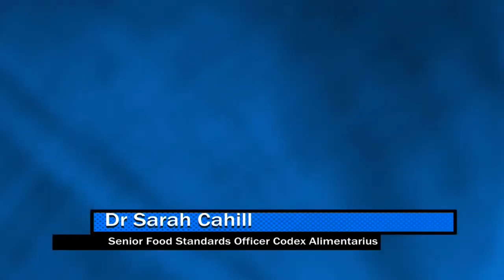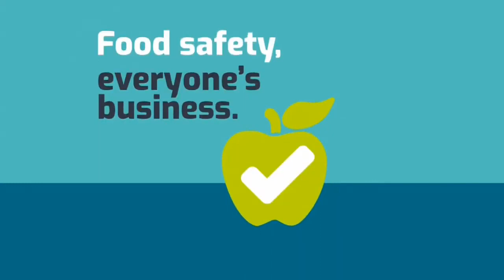Join WHO FAO Q&A on Food Safety, Ask your questions! | 3